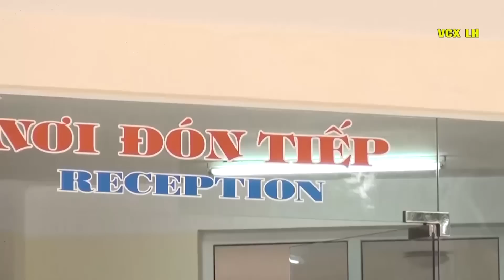Hát Chèo Đặc Biệt Chào Mừng Giao Lưu Những Người Yêu Nghệ Thuật Chèo Toàn Quốc Lần Thứ V